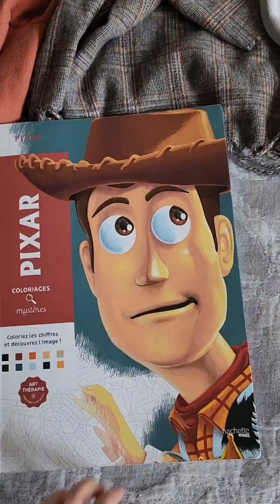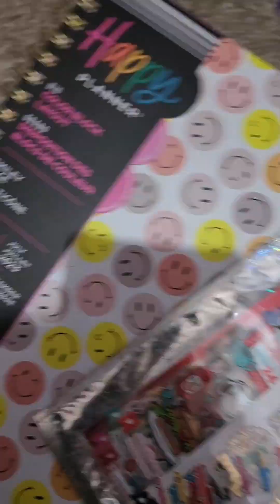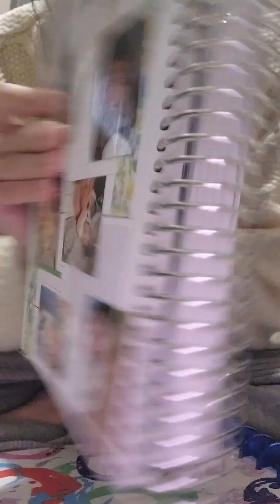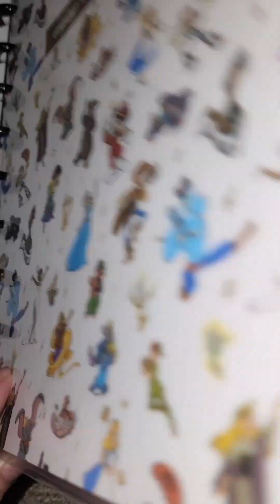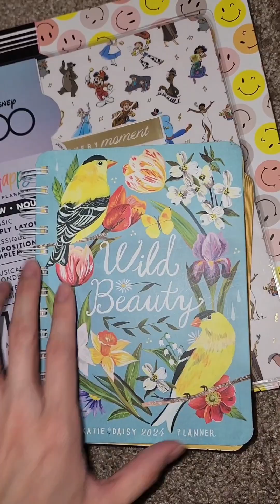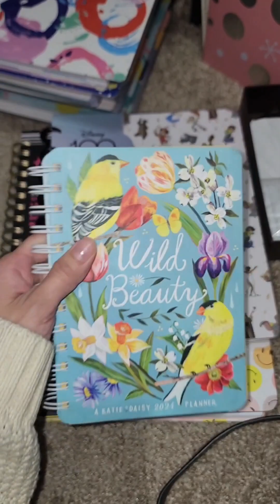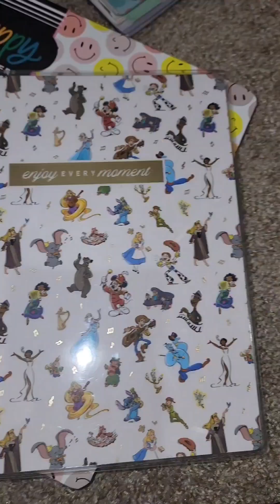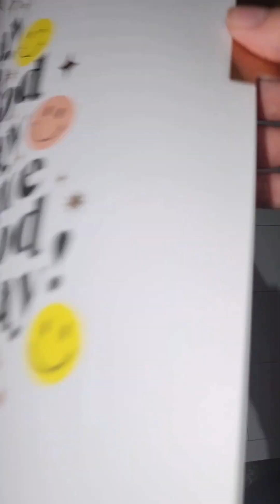✨️ 2024 New PlannerS, Stickers, Goals & my annoying kids. 🩵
1st Video of 2024 chisme chisme chisme & more chisme & gibberish.